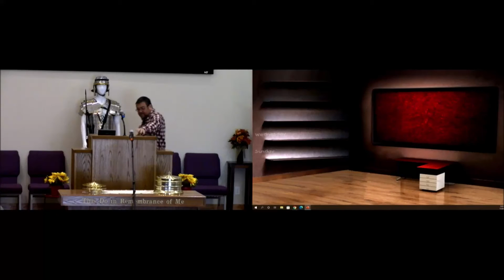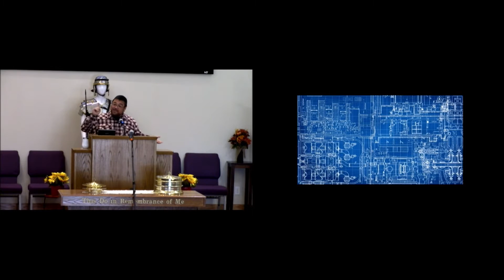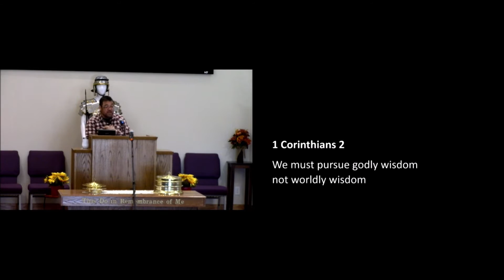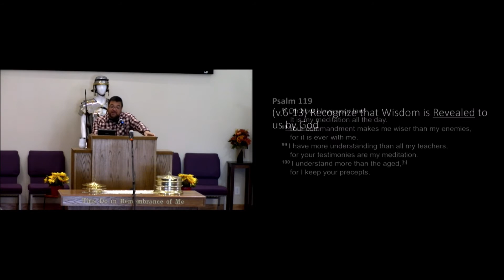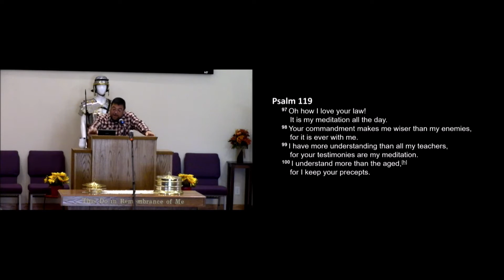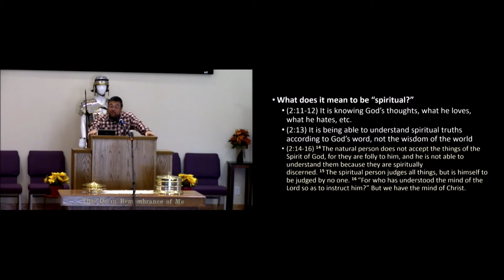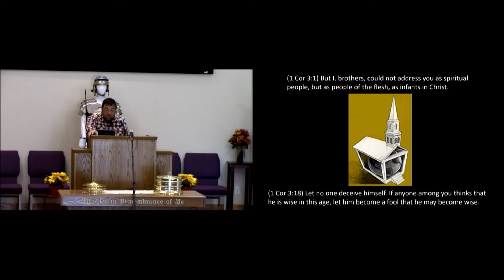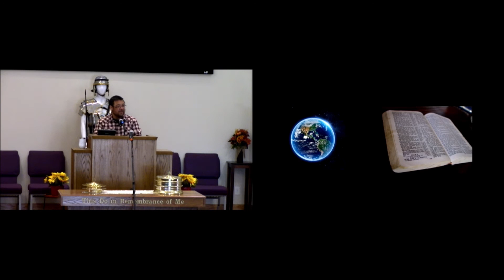True Wisdom is Available for the Spiritual (John Telgren) Sermon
1 Corinthians 2:  True wisdom can  never be gained solely through observation, experience, and age, which amounts to the wisdom of the world.  It is gained through the revelation of God by the Spirit to spiritual people, who are able to appraise all things by the Spirit.